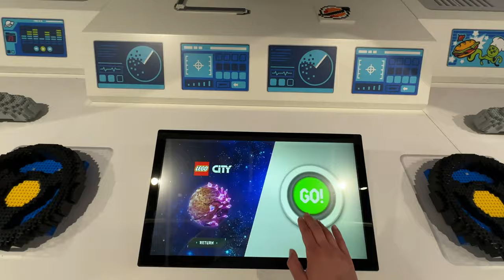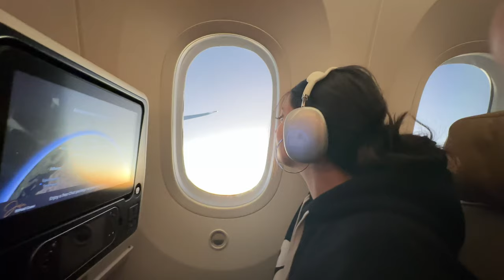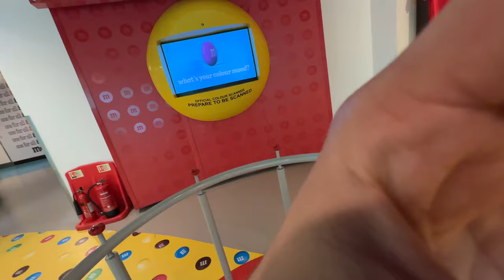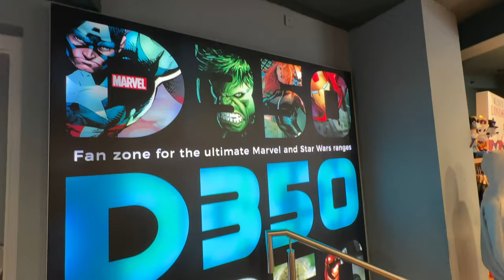VISITO I NEGOZI PIÙ BELLI DI LONDRA! 🇬🇧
Ciao amici oggi vi porto con me nei negozi più assurdi di Londra! preparatevi perché ne vedrete delle belle! ecolohhhh

Questo video contiene Adv.